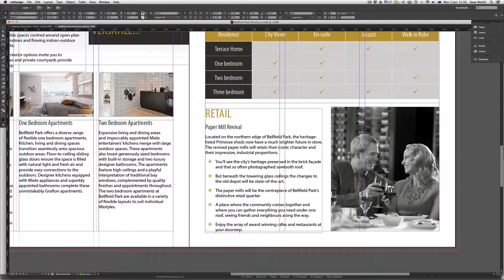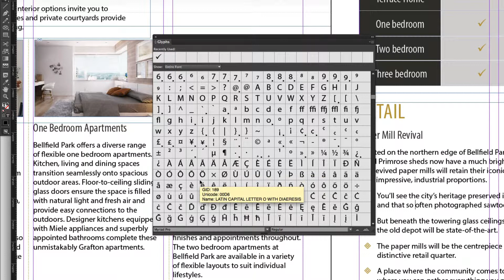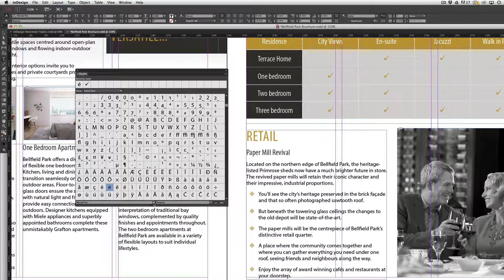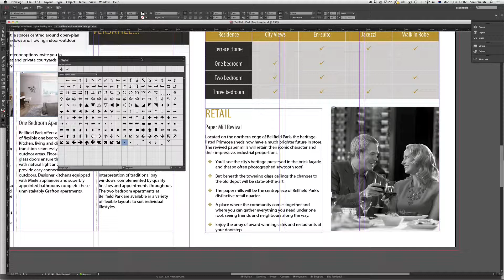InDesign Training: Glyphs Panel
This short video introduces InDesign’s glyphs panel. This panel is handy if you ever forget the keyboard short for things like the copyright symbol or accents etc. You can also preview the vast selection of images and clipart available in typefaces such as Wingdings and Zapf Dingbats.